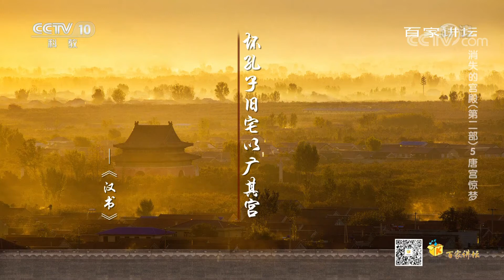[百家讲坛]隐秘的“复壁”| CCTV百家讲坛官方频道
隐秘的“复壁”。